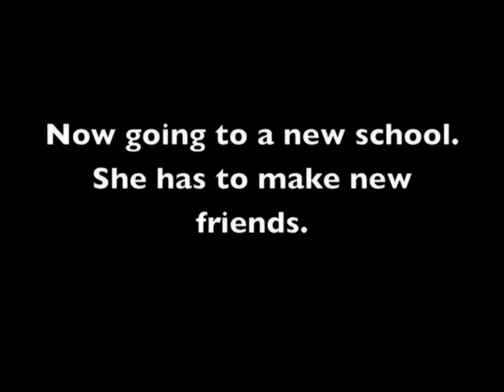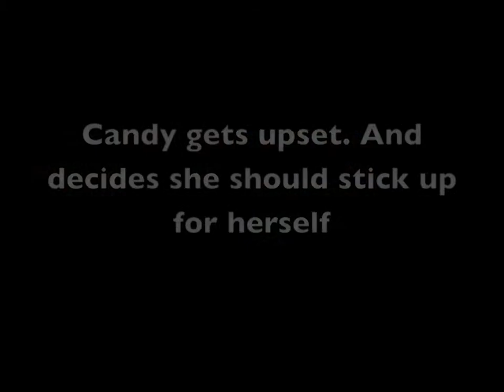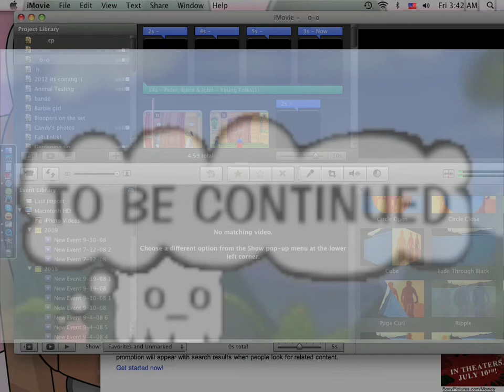Adventures with candy and ginger. Episode 1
Just scanning through old things :(. Found some old projects. HD button :D?